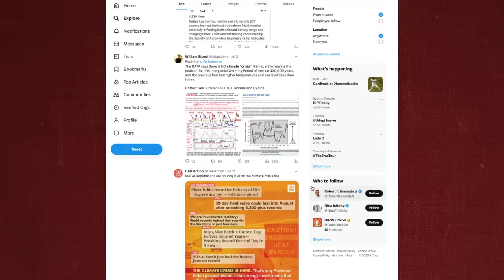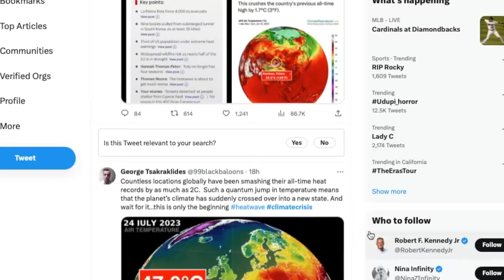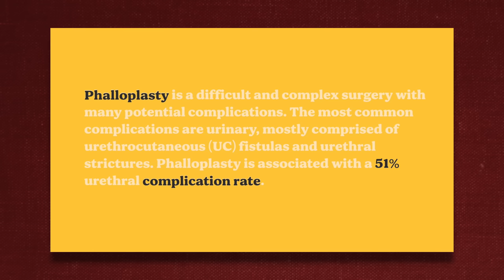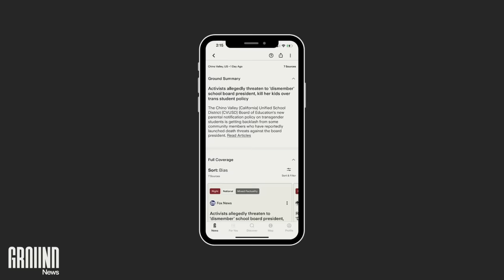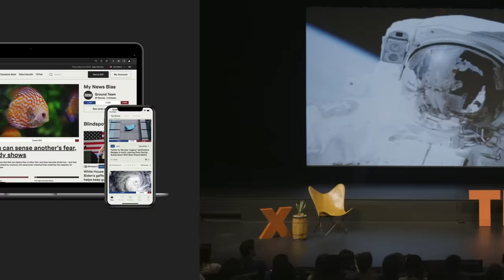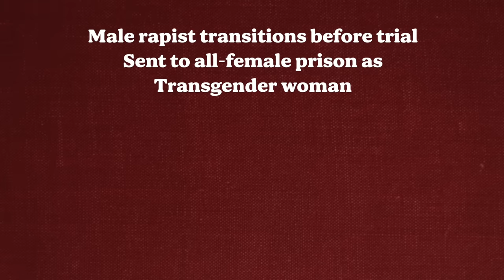Woke activists will never stop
It's seems to be the age of the activist, with their constant protests - they seem to be driving all the conversations around policy, culture, stories, and more. But in their zest to get their messaging across activists are disrupting businesses, travel, and calling large amounts of vandalization. This strategy is clearly hurting the causes they are fighting for and yet they will refuse to stop.

But why?

In this video, I use clips from two videos that you may want to watch in full -

Chapters
0:00 - Introduction
0:48 - Part One - The Situation
2:25 - Part Two - Their Solution
5:20 - Part Three - The Problem with Activism
11:13 - Part Four - Activists on the run